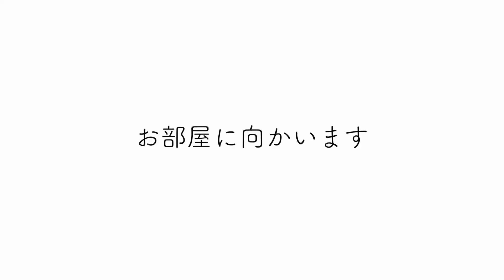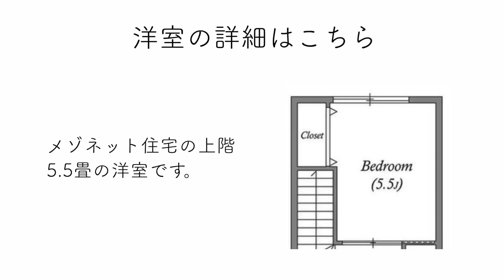【最高のメゾネット住宅】大都会新宿徒歩圏内のデザイナーズマンション「リーガランド東新宿」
≪物件概要≫
建物名　リーガランド東新宿

≪募集条件≫
1LDK(48.01㎡)